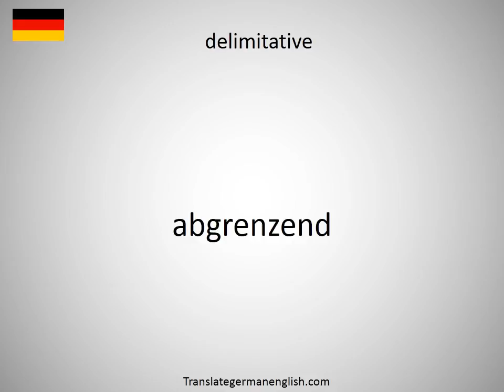How to say delimitation in German?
How to say delimitation in German? Learn the pronounciation delimitation! How to Pronounce delimitation. Expand your vocabulary, learn German words. Practice German online. Use this free pronunciation guide to practice words at a time. Learn German for free. Thank you for viewing, please like or subscribe! hoe om te sê, si të thuash, እንዴት እንደሚናገር, wie sagt man, comment dire, come dire, como dizer, как сказать, nasıl denir, cómo decir, 怎么说, πώς να το πω, hoe zeg je.